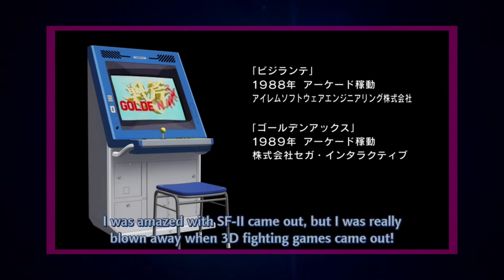A Brief Visit to the Arcade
Brevity is the soul of wit, but the attention economy encourages the opposite. How can a shameless marketing tool deliver on Romantic Comedy and Period-Piece Intrigue better than most?